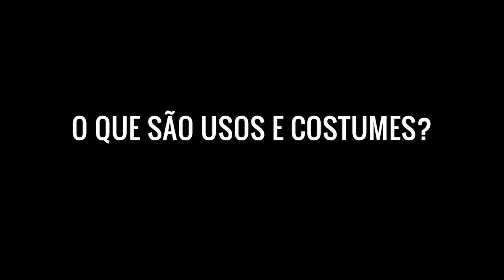O que são usos e costumes? - Augustus Nicodemus #117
Tem uma dúvida?

QUER APOIAR FINANCEIRAMENTE O PNO:
Em nome de PERGUNTAR NÃO OFENDE COMUNICAÇÃO